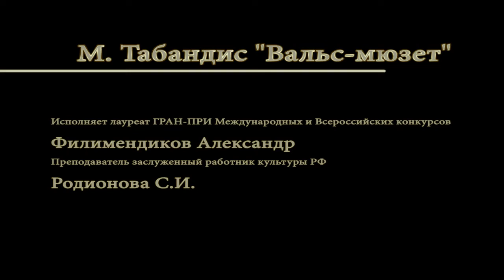M. Tabandis. Waltz Muset | Исполняет Филимендиков Александр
Children's Art School
Детская Школа Искусств №2 г.Омска. Концерт в Органном Зале
Исполняет лауреат ГРАН-ПРИ Международных и Всероссийских конкурсов Филимендиков Александр. Преподаватель заслуженный работник культуры РФ Родионова С.И.